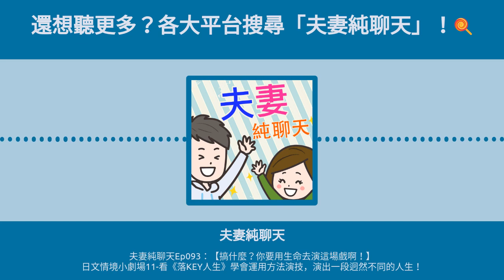夫妻純聊天Ep093：【搞什麼？你要用生命去演這場戲啊！】日文情境小劇場11 看《落KEY人生》學會運用方法演技，演出一段迥然不同的人生！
「戲劇比現實更真實。」
——英國劇作家愛德華．邦德（Edward Bond）
生活裡的各種鳥事已經夠誇張，
但戲劇裡呈現的人生樣貌，可能還比現實生活更真實！
如果有一天，你跟某個素昧平生、設定迥異的人交換了身份，
而這個身份⋯⋯竟然是個超級有錢的冷血殺手，到底該怎麼辦？
不管這一切有多扯，你會如何運用「方法演技」，
將這齣戲給好好地演下去？
《鍵泥棒のメソッド》
（落KEY人生）
【本集節目重要單字】
-泥棒（どろぼう）：小偷。據說這個詞彙源自「押取坊（おしとりぼう，意為強行奪取之人）」，恰好「どろ」的漢字是「泥」，「ぼう」的漢字可以寫作「棒」，因而人們就使用「泥棒」二字來假借「小偷」之意。
-メソッド：method，方法。
-編集長（へんしゅうちょう）：總編輯。
-婚活（こんかつ）：「結婚活動（けっこんかつどう）」的縮寫，由社會學家山田昌弘提出，泛指所有為了結婚而進行的活動。
-殺し屋（ころしや）：殺手。
-役者（やくしゃ）：演員。
-記憶喪失（きおくそうしつ）：喪失記憶。
-人生入れ替わり：交換人生。
-記憶回復（きおくかいふく）：恢復記憶。
-メソッド演技（メソッドえんぎ）：方法演技（又稱演技方法），是一種讓演員完全進入角色的表演方式。演員會揣摩角色的心理狀態、身體力行角色的生活，藉此務求完全融入角色的性格，寫實地演繹角色。
【本片主要角色】
-桜井武史（さくらい たけし）：堺雅人 飾演。35歲，前劇團演員，目前無業。
-近藤（コンドウ）、山崎信一郎（やまさき しんいちろう）：香川照之 飾演。？歲，中年冷血殺手。
-水嶋香苗（みずしま かなえ）：広末涼子 飾演。35歲，雜誌總編輯。
-水嶋京子（みずしま きょうこ）：小山田 サユリ 飾演。香苗的姊姊。
【本集節目提及的精選經典台詞】
水嶋香苗：「私結婚することにしました。」
（我決定要結婚了。）
-結婚する（けっこんする）：結婚。
-【辞書形＋ことにします】：表示「決定要做某動作」，「～ことにしました」為過去式。例：来週から毎日運動することにしました。（我決定從下週開始每天運動）
-【辞書形＋ことになります】：表示「因外在原因而要做某動作」，「～ことになりました」為過去式。例：今日から在宅勤務をすることになりました。（我從今天開始〔因公司規定的緣故〕要開始在家工作）
水嶋香苗：「私はやるって言ってできなかったことある？」
水嶋京子：「そうゆうとこが問題なんのよ。」
（我說過要做的事，哪件失敗過？）
（這就是問題點啊。）
-やる：做。
-〜って言って（っていって）：「～って言う」的て形，意思是「說～」「稱為～」「叫做～」。
-できなかった：できない的過去式。意思是「過去辦不到、那時候沒能做到」。
-～たことある？：「動詞た形ことがありますか」的口語說法，表示問對方曾經是否有過某動作的經驗，意思是「曾經～過嗎？」。
-そうゆうとこ：「そうゆう＋ところ」的口語說法，直譯是「那樣的地方」，在此對話中，そうゆうとこ表示香苗才剛剛說完的那句話。
-問題（もんだい）：問題。
近藤：「何だ、そりゃ？いいか、突然腹を刺された場合は、そんなに早く体は反応できない。まず、衝撃。それから事態の把握。緊張。それから、痛みだ。もう一回いくぞ！」
（你在演什麼鬼？給我聽好，突然被刀刺中，身體不可能這麼快有反應。先是受到衝擊，接著才瞭解發生了什麼事。然後是震驚！最後才是痛！再來一次！）
-何だ（なんだ）：什麼呀？
-そりゃ：「それは」的口語說法。「何だ、そりゃ？」的意思是「你剛剛那是在演什麼鬼？」
-いいか：準備說重要的話時，用「いいか」可將對方的注意力拉過來，意思是「你給我聽好了」，這句話還滿不客氣的。
-突然（とつぜん）：突然。
-腹（はら）：肚子。
-刺された（さされた）：刺す的受身（被動）形過去式普通形，意思是「被刺到了」。
-～場合は（ばあいは）：在〜的情況、場合下。
-そんなに：那樣地。
-早く（はやく）：很快地。
-体（からだ）：身體。
-反応できない（はんのう）：無法做出反應。
-まず～それから～：首先～然後～。
-衝撃（しょうげき）：衝擊。
-事態（じだい）：情勢、局勢、事態。
-把握（はあく）：掌握、理解。
-緊張（きんちょう）：緊張、震驚。
-痛み（いたみ）：痛楚。
-もう一回いく（もういっかいいく）：再來一次。
-〜ぞ：終助詞，男性用語，在句尾用以引起對方注意而加強語氣，有時含有恐嚇、警告之意。
近藤：「死ぬ気で演じろよ。」
（你要用生命去演這場戲啊。）
-死ぬ気で（しぬきで）：拼命地、用性命去拼搏。例：今日から死ぬ気で練習します。（從今天開始我要拼命地練習）
-演じろ（えんじろ）：演じる（演）的命令形，意思是「給我演！」。
【延伸聆聽與閱讀】
-（IC之音｜顛覆！故事STEAM）第56集：賣香屁（科學、生物）
-（Youtube）1/30【落KEY人生】中文預告
-（Youtube）【落KEY人生】精彩片段搶先看 方法演技篇
-（Youtube）（日版預告）映画『鍵泥棒のメソッド』予告編
-（Youtube）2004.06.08康熙來了完整版(第二季第43集)　絕世名伶－夏禕
-（Youtube）理科太太：不想沿用新年舊希望，就用「懶」來戒掉吧

還想聽更多？本集節目收聽連結在這裡！

每週一、三、五（或二、四、六ＸＤ）21：30更新。

🎹EDFU 傅冠豪《愛。琴。海 鋼琴創作集》購買連結🎹
「夫妻純聊天❤️podcast❤️官方社群」
「夫妻純聊天官方line@帳號」